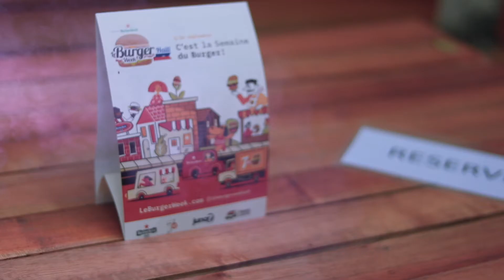HOUSE OF BEER - Baron Burger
Kicking off Le Burger Week Haiti with House of Beer's delicious Baron Burger. The BARON rules over a sesame seed bun topping a mix of tomatoes, onions, and raisins drowning in a drunken clairin cheese sauce. Underneath the mix, a handful of hot and spicy shredded chicken with bell pepper melts a slice of American cheese over the delicious beef patty; everything pressed on a couple beer-batter fried pickles, bathing in the special chef sauce. Served with Cajun fries.

DJ Magma on the beat!